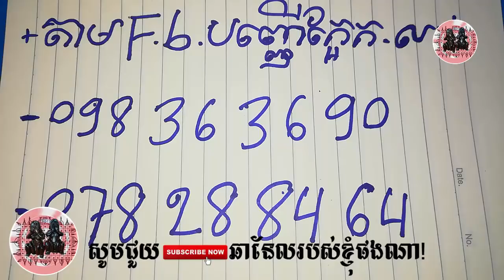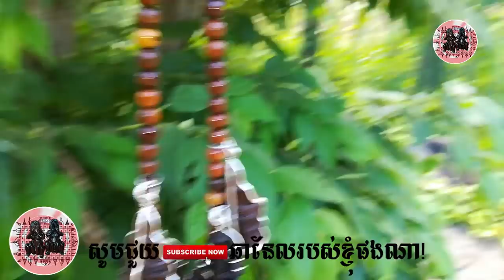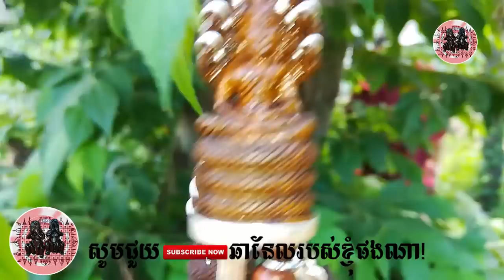មួយខ្សែនេះពិសេសណាស់បងប្អូន - Khmer Magic Daily